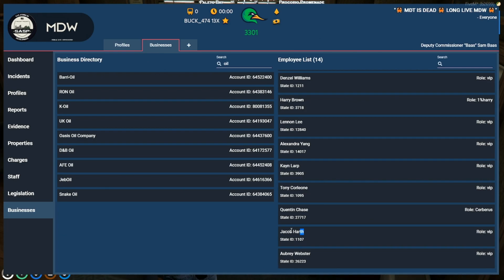Shelly snitches on Speedy and leaks his secret desert stash - PD bombings Arc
While interrogating Shelly over a bombing incident, they bring up speedy and learn about his secret desert stash. Shelly has an agreement she signed with Baas and Octo. If she just keeps talking, she doesn't get death or life and doesn't lose burgershot or her house.

This channel is actively moderated to remove any hate/bait comments.

Check playlists for clips/video for clips from specific character or about characters. Each Gang besides GG have their own separate playlist and they talk about GG etc. If you want GG vs RUST content, check the GG vs RUST playlist for all videos made involving those events.